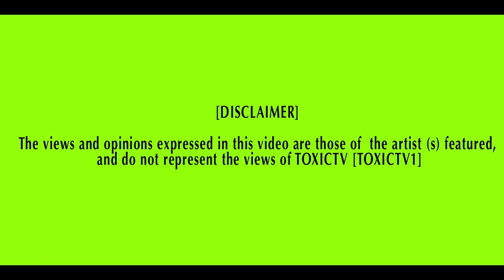TOXICTV - J GANG FT 5 STAR & NAY BRIDGE - [ RAQ BOY FREESTYLE ]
PROD BY .@ProctorPro
J Gang -- Testing The Waters Vol.1 (Hosted By Mykal Million)